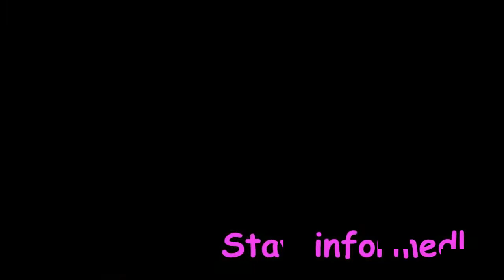Hama-Idlib-Aleppo M5 highway now open